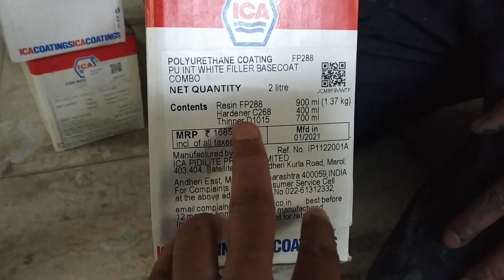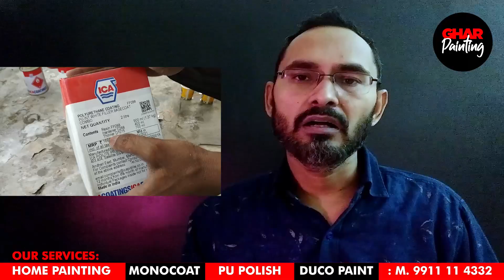PU Paint vs Enamel Paint | Enamel Paint vs Polyurethane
PU Paint vs Enamel Paint | Enamel Paint vs Polyurethane | Ghar Painting

Hello Friends,
Is video me enamel paint vs polyurethane yani pu paint vs enamel paint ke bare me bataya gaya hai.

Agar aap  Oil paint par pu paint ya pu polish karna chahte hai to is video ko ek bar zarur dekhe.

Spray painting me polyurethane wood finish ek accha vikalp hai

ENAMEL PAINT VS LACQUER
HOW TO DO PU PAINT ON WOOD
PU PAINT IN HINDI
ENAMEL PAINT KYA HOTA HAI
ASIAN PAINTS APCOLITE
OIL PAINT